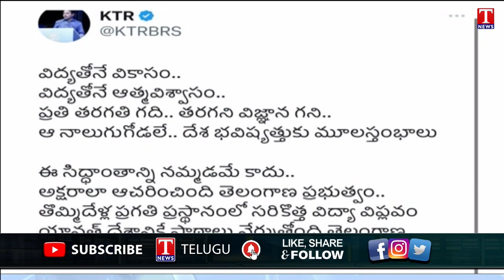Minister KTR Tweet on Telangana Education System | ZPHS School Yellareddypet | T News